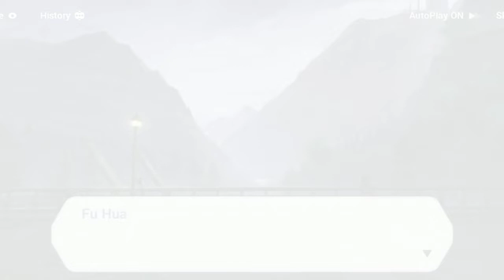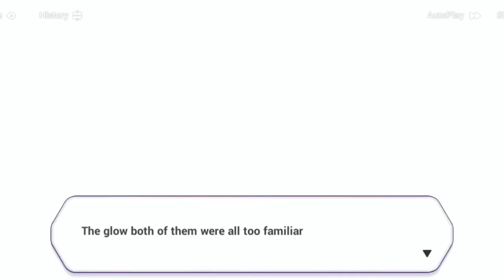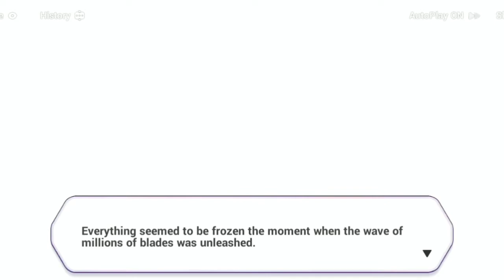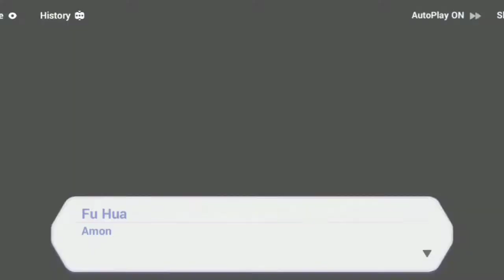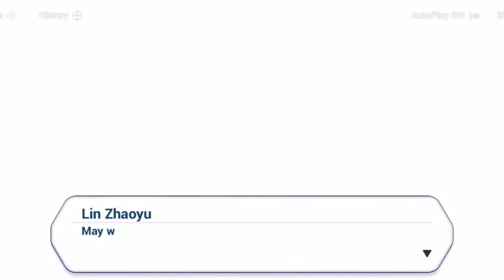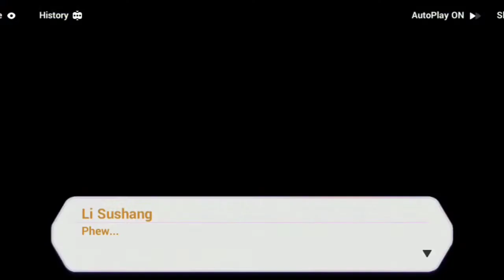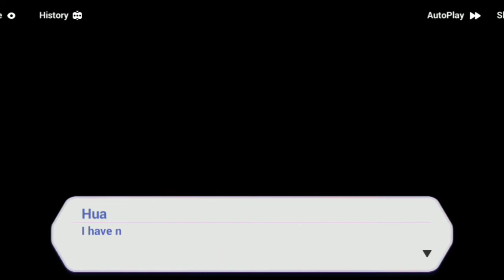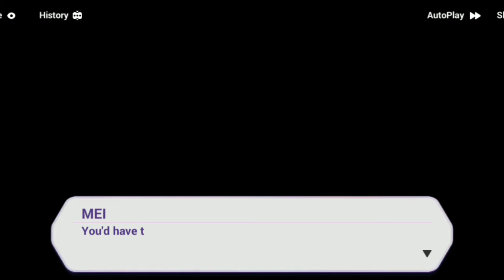Honkai Impact 3rd Chapter 27 This Moment Fu Hua Vs Li Sushang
Amazing battle! Great Story! Li Sushang amazing

Participate in the Story event to earn 4★ event stigma [Kiana: Herrscher of Flamescion (M)], Night Squire's outfit [Autumn Shades], [Sweet 'n' Spicy Fragments], and Crystals!